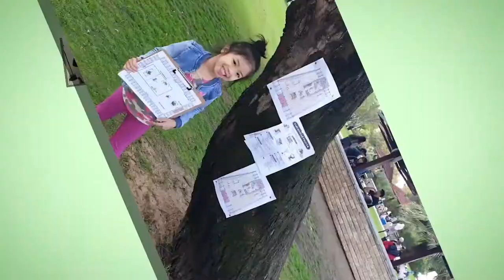Bike Ride and Outdoor Learning - The World Is Our Classroom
How do we do our outdoor lessons?

Mot of the time our typical outdoor class is simply a normal conversation where we intentionally inject lessons in our conversation. It is a free flowing conversation with random topics that pops out as we talk about anything we see or think of. It helps that we as parents equip ourselves as much as we can so we can respond to the questions or make informative statements when a topic arise.

Here is a few moments recorded in our 2-hour outdoor time.
Remember to observe COVID-19 preventive measures when you go out.